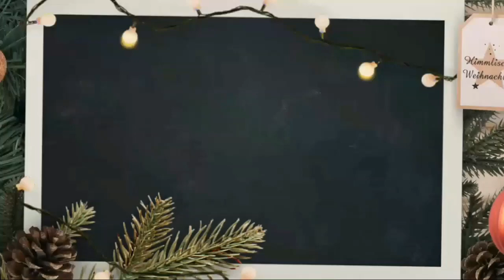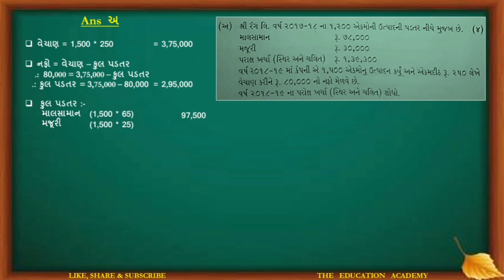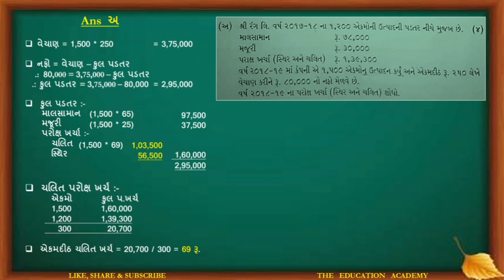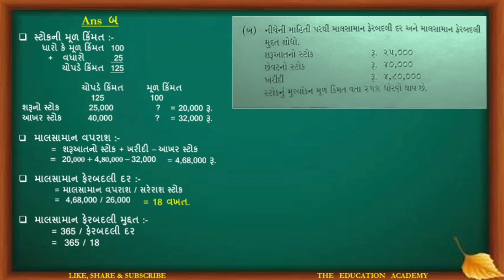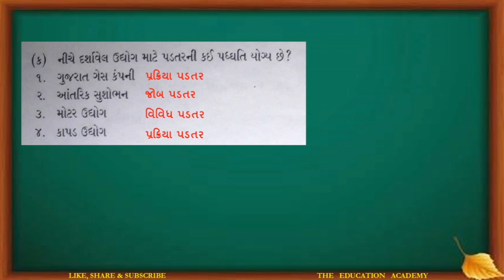VNSGU 2020 April | B.com sem 3 | Cost Accounting | Short Questions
B. Com sem 3 || b.com sem 3 Corporate Account  || b.com sem 3 Corporate Account in Gujarati | b. Com sem 3  Corporate Account Liquidator's Account || Liquidator's Account in Gujarati ||
VNSGU  2019

Hello students...

I m so delighted to share my teaching videos on you tube channel name is Education hub now its Name '' The Education Academy '' .
Students of all over Gujarat who have possessed the commerce background can assess these videos. In these videos l will be covering out some important question and its answers with proper explanation and some essential formula and its appropriate use.If u have some difficulty regarding any question just to make comment on comment box make ...
i would surely make video on it.jst to get watch my videos on...and pls do like share and subscribe on my u tube channel..never forget to touch to bell icon button..

To watch other videos of this subject :-

Short Questions :-

લિક્વિડેટરના હિસાબો :-

સમાવેશના હિસાબો